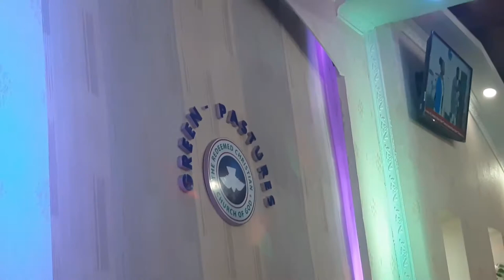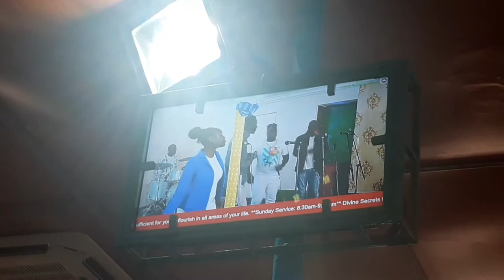Wonderful Experiences + Gloria Muliro Award Winning Kenyan 🇰🇪 Gospel Artist in church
Sharing some really beautiful days crowned with a lit ministration by Award Winning Kenyan Gospel Artist,  multiple times winner Best Gospel Artist in Kenya "Gloria Muliro"

Hope you enjoy the video as much as I did.